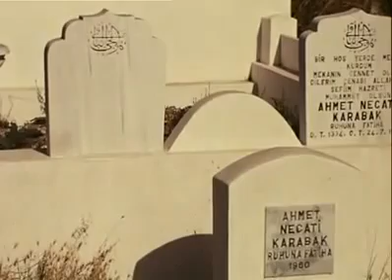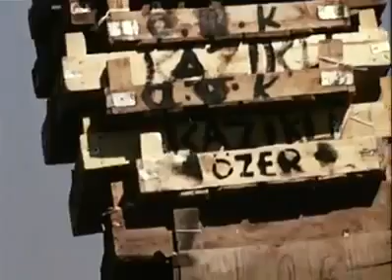DOCUMENTAIRE DE TURQUIE Istanbul 1964 episode 3